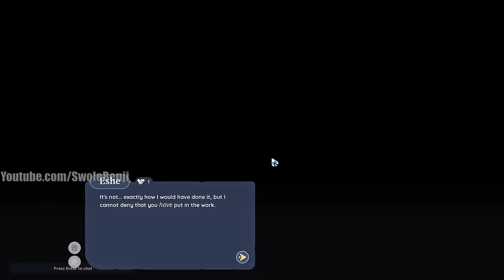Palia: The BEST POSSIBLE START for New Players, Best Gold Farm, Best Early Economy, Tech Up FAST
If you're looking to get rich as soon as you can in Palia, this in depth guide will teach you what to spend gold on early to quickly advance the story, what to farm for fast early gold, and how to set up your house plot early on to generate lots of gold very early. This guide will teach you fastest and most efficient route to open up the story, how to get the best tools to quickly farm materials, and be incredibly rich all before the game even begins! You'll be able to start the game with a properly set up island that'll pasively generate insane amounts of gold so you can buy all the skins, furniture, and decorations you want without having to endlessly grind.

0:00 - Intro
1:08 - Character Creation, Name System, Game Mechanics, Settings, Tutorial
20:53 - What to focus on early and how to find things
31:51 - Early game money, priorities, optimal movement tips, renown
42:01 - Teching up, upgrades, refining, rushing first house, tool upgrades
55:05 - Great early crop pattern, more progress, repairing
1:01:29 - What to work on early game, what to upgrade next
1:13:52 - Things you should have by now, story progression, quests
1:21:23 - What to save, what to sell, what to buy, what to upgrade
1:25:06 - Optimal Quest Pathing For Glider
1:32:30 - Gifting Mechanics Explained
1:37:42 - More upgrades and quests
1:41:38 - Mid and late game OPTIMAL upgrade path
1:43:22 - Late game best passive money maker
1:47:40 - Late game issues and concerns
1:48:15 - Why you need so much gold
1:50:33 - Still LOTS to do in Palia
1:52:23 - Outtro

If you want the best possible start, this is how to do it. You'll have your housing plot refining and building the proper items to quickly get you into the main story, you'll learn how to min max your earnings by selling the right items to make as much gold as possible, and the best tools you can craft as soon as possible. This guide makes you as rich as possible and sets you up very nicely on your very first day in Palia that'll put you WEEKS ahead of other players who don't know what they're doing.